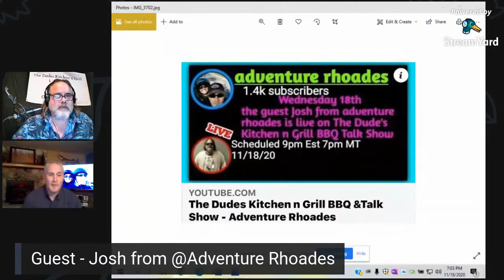Interview with Josh from Adventure Rhoades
Our Guest this week was Josh with Adventure Rhodes. Find out where he has been, where he is off to next and some of his favorite BBQ joints He has been to on his adventures

Current Collaborations and Challenges
Leprechaun TV has a Smash Burger Challenge (lucky7) coming out soon. I talked to him yesterday on the phone and this sounds like a crazy cool challenge. Check his Facebook page as well as watch his YouTube channel for more information. I talked to him yesterday and it sounds pretty freaking awesome
cookingforsmiles - for Big Lew and his family
Ryan at Ryan G’s BBQ & Stuff
Kevin at ManKitchenRecipes
Resa @Recipes with Resa has a new Collab called

New channels I sub’ed to –

Current Trends –
1. More veg based meats, open little cooking
2. Hole in the wall BBQ’s

Open Bar Seating